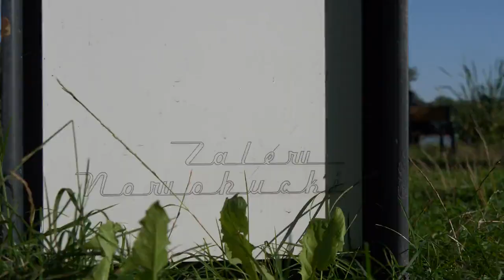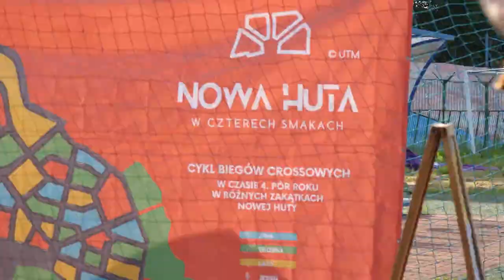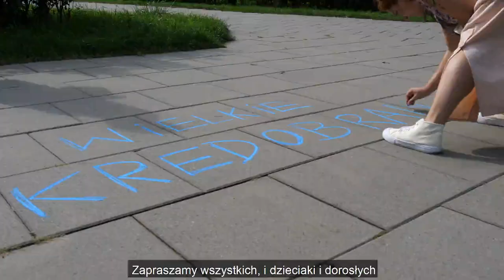Nowohucka Kronika Filmowa nr 717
BAJKOROWER
W ramach projektu Bajkorower Fundacji Faktor Kultura Krystian Truchalski jeździ na swoim rowerze po nowohuckich placach zabaw i opowiada bajki – z wykorzystaniem japońskiego teatrzyku kamishibai. Kami oznacza papier, a shibai  – teatrzyk. Spotkaliśmy go nad Zalewem Nowohuckim.

HUTA W CZTERECH SMAKACH
Biegacze spotkali się na 19 zawodach z cyklu „Nowa Huta w czterech smakach” organizowanych przez Fundację 4 Alternatywy. Wszyscy fani biegania mogli sprawdzić swoje umiejętności na malowniczych 5 i 10 kilometrowych trasach, które wiodły jak zwykle przez nieoczywiste tereny Nowej Huty: bezdroża, pola i łąki. Frekwencja dopisała, pogoda dopisała, była super zabawa, uśmiechy i  odrobina błota. Czyli wszystko to, co biegacze crossowi lubią najbardziej.

KREDOBRANIE
„Wielkie kredobranie” to akcja zorganizowana już po raz szósty przez Ośrodek Kultury Norwida i nawiązująca do dawnych zwyczajów malowania kredą na ulicy. W ostatni weekend wakacji chodniki Parku Ratuszowego zostały ozdobione przez małych i dużych mieszkańców Nowej Huty kolorowymi, kredowymi rysunkami.